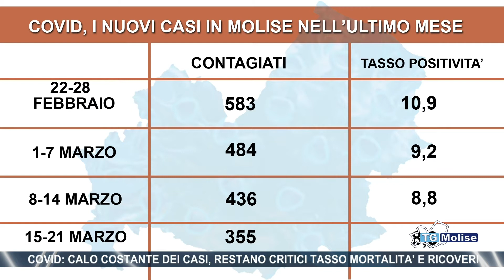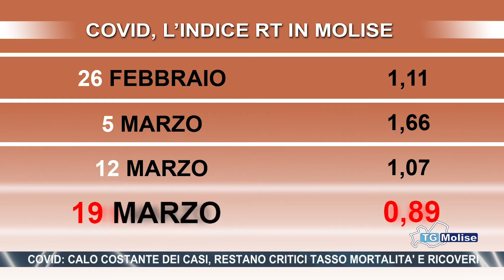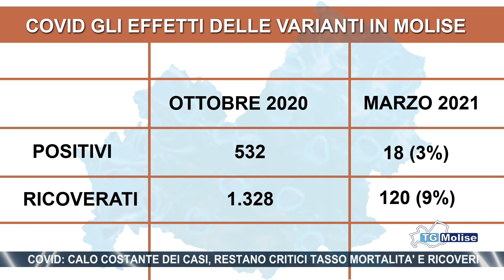Covid: calo costante dei casi, restano critici tasso mortalità e ricoveri